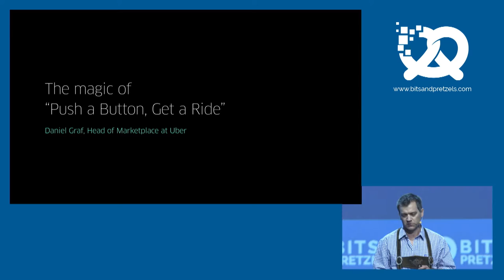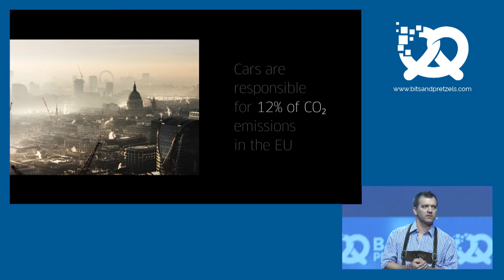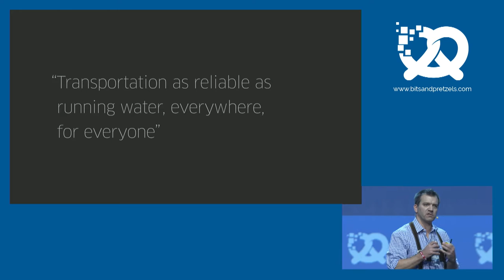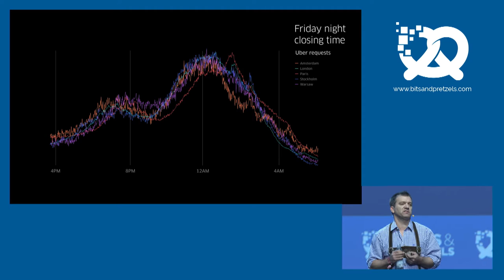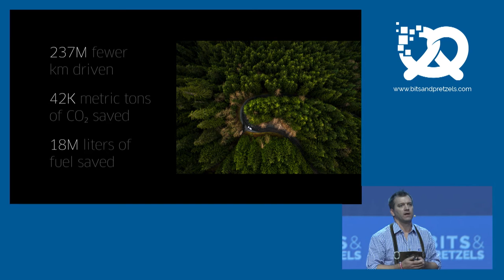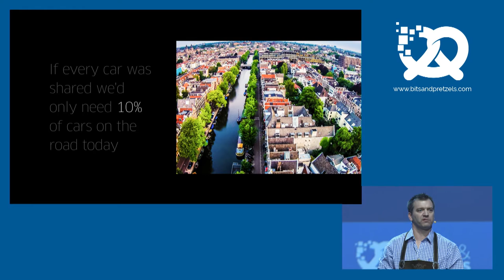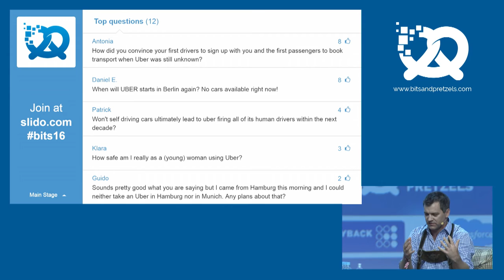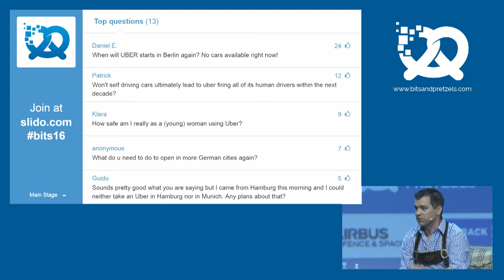Daniel Graf - Uber: the magic behind push a button, get a ride